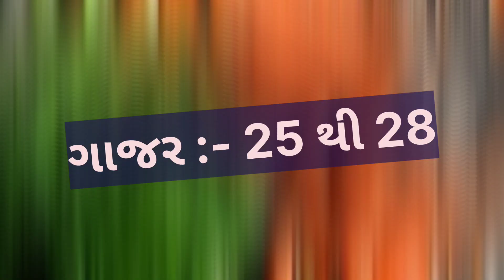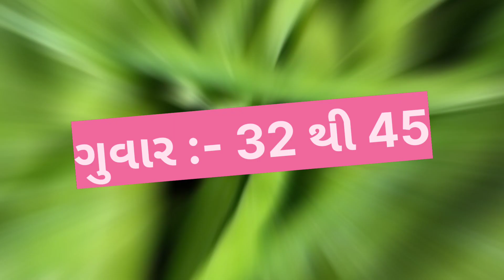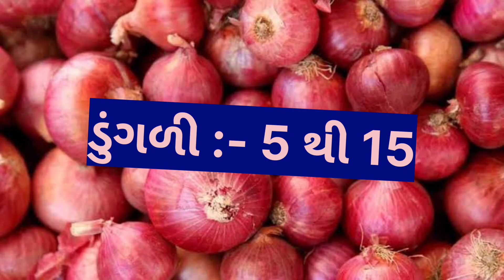ટામેટા,કોથમરી અને મેથી ના ભાવ જોવો ક્યાં પહોંચ્યો//amreli shakmarket na bhav//amreli vegetable price